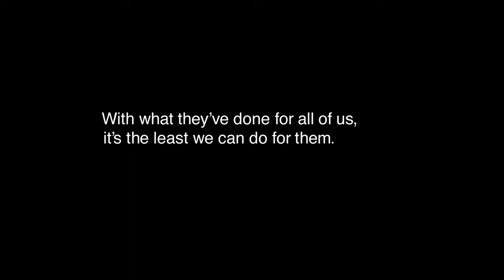John O'Brien's Story - Purpose - NewYork-Presbyterian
This is a television spot from NewYork-Presbyterian Hospital featuring patient John O'Brien. John was a lieutenant colonel in the U.S. Army who served numerous tours in the Middle East. He returned home with post-traumatic stress disorder and was helped by doctors at NewYork-Presbyterian.